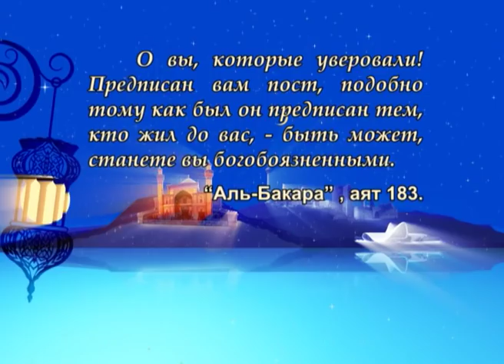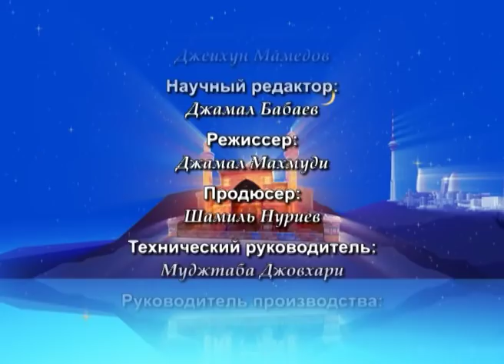Рамадан, Коран и Ахлибейт, мир им! №12